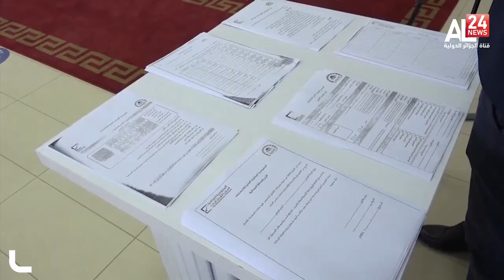ليبيا : محكمة الزاوية الابتدائية تستبعد حفتر من الرئاسيات المقبلة